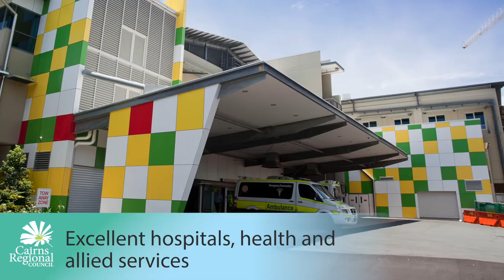Choose Cairns for your next career move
Welcome to Cairns - paradise in Australia's tropical north. Our vibrant city is perfectly positioned for your next career move.